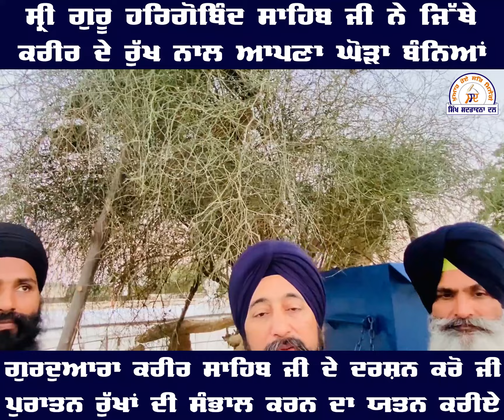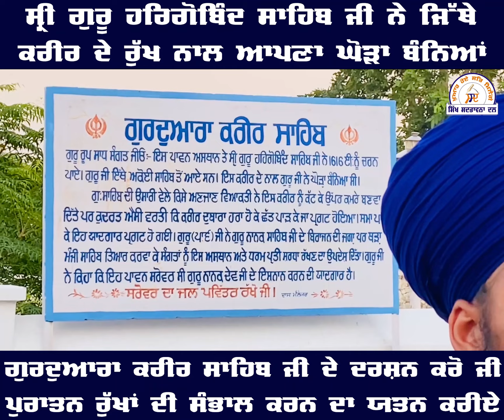ਸ੍ਰੀ ਗੁਰੂ ਹਰਿਗੋਬਿੰਦ ਸਾਹਿਬ ਜੀ ਨੇ ਜਿਸ ਕਰੀਰ ਸਾਹਿਬ ਦੇ ਰੁੱਖ ਨਾਲ ਆਪਣਾ ਘੋੜਾ ਬੰਨ੍ਹਿਆਂ ਸੀ।